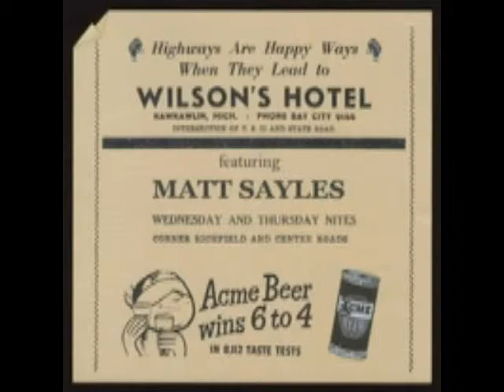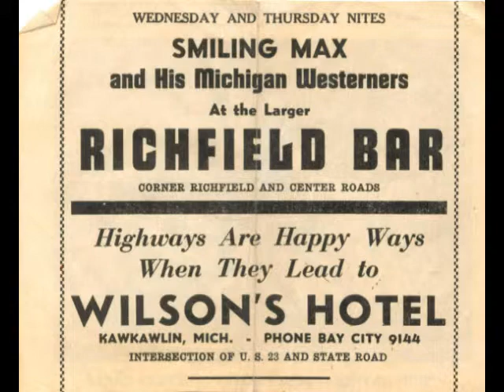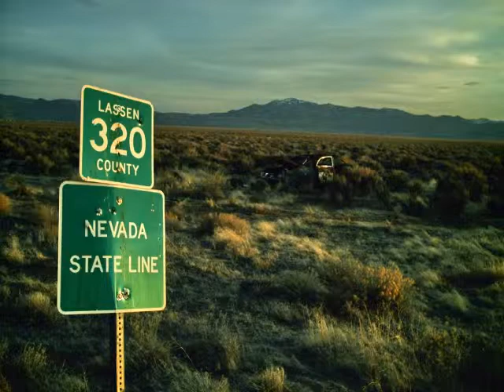Breaking Even 2009.wmv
Breaking Even was inspired from a quote in the "Last Waltz," which was the swan-song album/film of The Band in 1978.